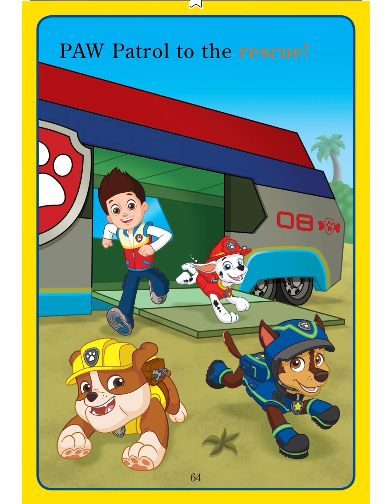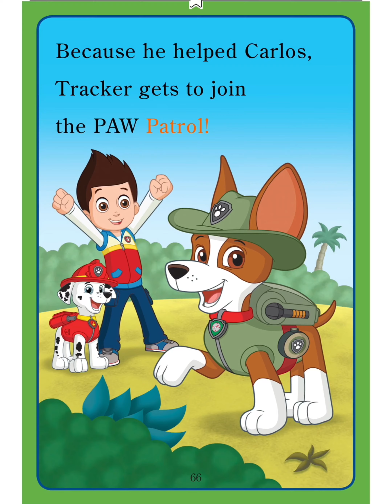PAW Patrol: Meet Tracker!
This paw-some collection of seven Step into Reading leveled readers featuring the characters from Nickelodeon's PAW Patrol.

Join the characters from Nickelodeon's PAW Patrol for reading adventures! This collection features seven Step into Reading leveled readers: Mission PAW, Meet Tracker!, The Spooky Cabin, Rubble's Big Wish, Everest Saves the Day!, Under the Waves!, and Up in the Air! Boys and girls ages 4 to 6 will love every paw-some rescue.

Step 1 Readers feature big type and easy words. Rhymes and rhythmic text paired with picture clues help children decode the story. Step 1 is for children who know the alphabet and are eager to begin reading.

Step 2 Readers use basic vocabulary and short sentences to tell simple stories. Step 2 is for children who recognize familiar words and can sound out new words with help.